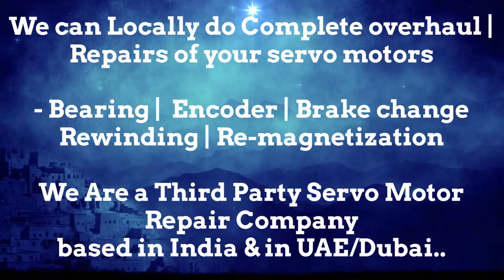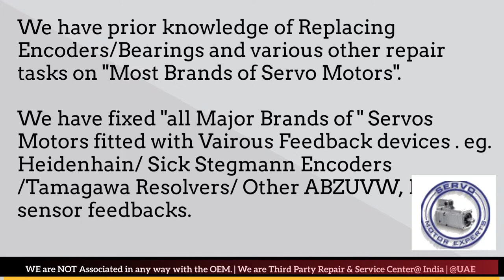Ferrocontrol Servo Motor Drive Encoder Adjust Repair New Delhi Stock Used New Drive Uttar Pradesh